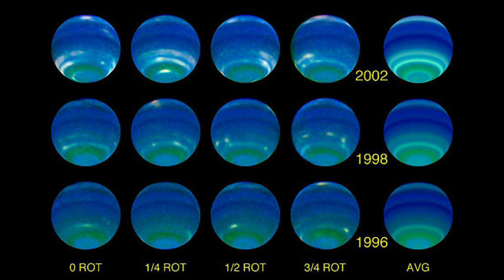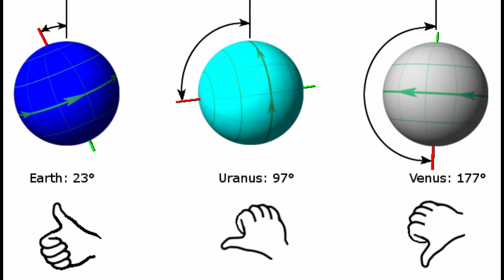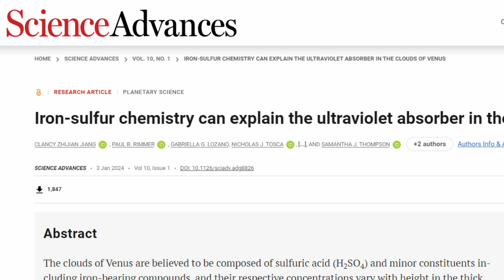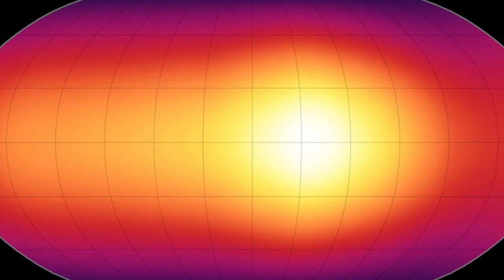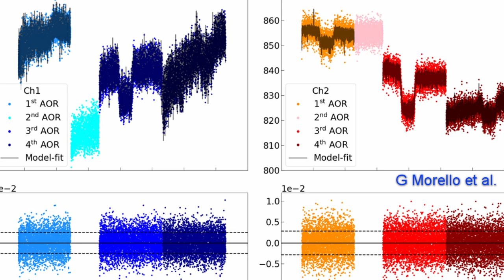Something in the air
A little news to open 2024, all about atmospheres